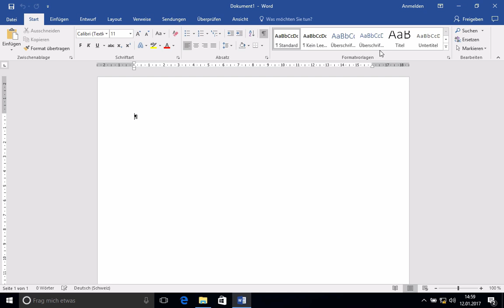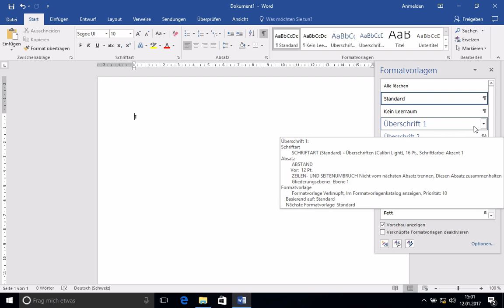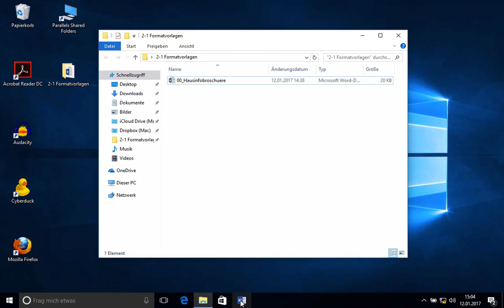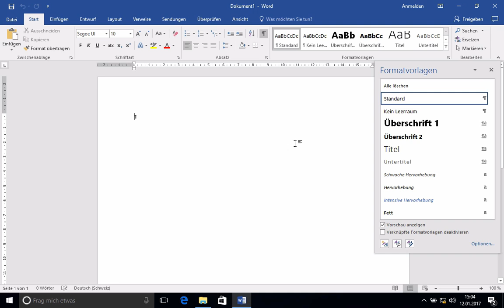Kurs Microsoft Word 2016 Win: 174 normal.dot